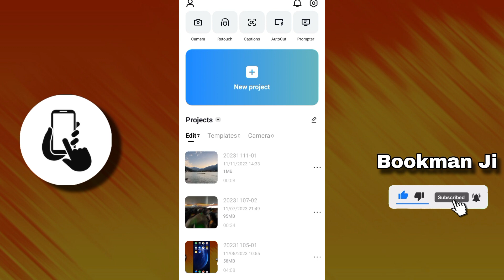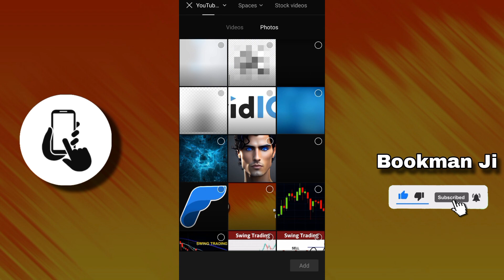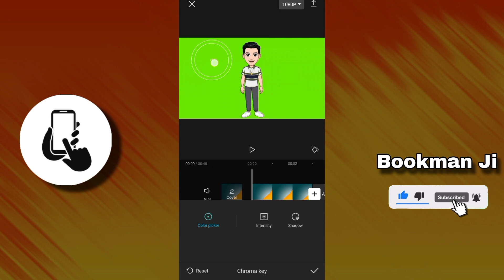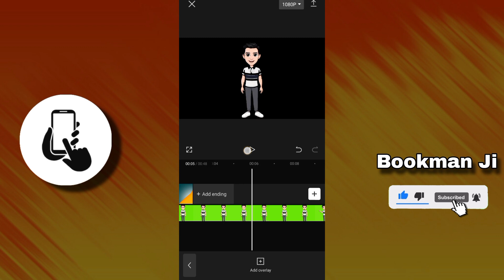How to remove green screen in capcut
Welcome to our comprehensive tutorial on removing green screen backgrounds using CapCut! In this step-by-step guide, we walk you through the entire process of eliminating green screens effortlessly in CapCut. Follow along and learn the best tips and tricks to achieve seamless and professional-looking videos.

Helpful videos 🔗:
capcut no internet problem

Share your thoughts and questions in the comments below.

Bookman ji
Capcut download link
Capcut green screen tutorial
Capcut me green screen kaise hataye
capcut
capcut chroma key
capcut green screen
capcut green screen remove
capcut tutorial
capcut video editing
chroma key capcut
how to add green screen in capcut
how to remove green screen on capcut
how to use capcut
how to use green screen in capcut
how to use green screen on capcut